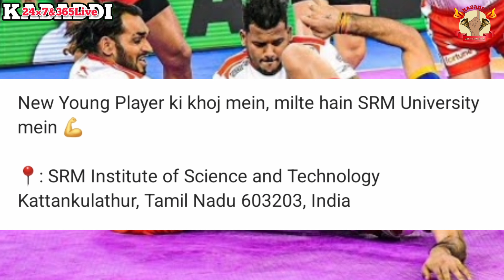UP YODDHAS OPEN TRIALS FOR SOUTH ZONE FOR NYP PLAYERS FULL DETAILED VIDEO PLACE,DATES | PKL-11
UP yoddhas nyp TRIALS
UP yoddhas
pro kabaddi season 11
pkl
kabaddi